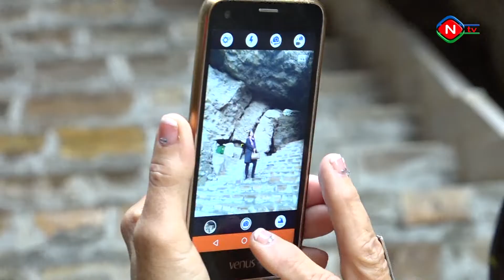Beynəlxalq konfrans iştirakçılarının muxtar respublikaya səfəri başa çatıb